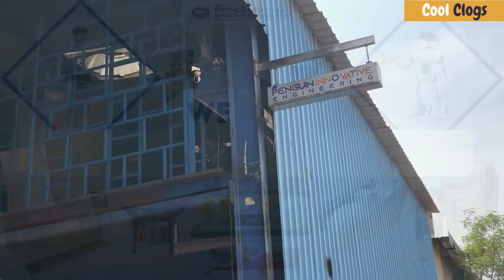Panipuri Making Machine | पानीपुरी मेकिंग मशीन | Panipuri Cutting machine | New Business Idea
Get ready to wow your taste buds with the delicious & mouth-watering Panipuri! With the all-new panipuri making machine, you can now make the perfect Panipuri in just minutes! Enjoy the convenience of having fresh and delicious Panipuri for any occasion. This machine is fast, easy to use, and offers consistent results every time. Get ready to tantalize your taste-buds with the delicious Panipuri made from our state-of-the-art panipuri-making machine!

COMPANY NAME: PENGUIN INNOVATIVE ENGINEERING PVT.LTD

ADDRESS : 62\14 PENGUIN ENGINEERING NR. GUJARAT FOUNDARIES VATVA GIDC PHASE 1 VATVA AHMEDABAD GUJARAT .

golgappa machine
,panipuri business,
automatic pani puri machine,
golgappa machine automatic,
panipuri making machine,
panipuri making machine in ahmedabad,
automatic panipuri making machine,
pani puri making automatic machine,
golgappa making machine,
automatic golgappa making machine,
golgappa machine price in india,
puchka making machine,
gupchup making machine,
how to start panipuri business,
small panipuri business,
panipuri business kaise kare,
new business ideas 2023
panipuri business in india
panipuri business name
panipuri business machines
pani puri and company
how is panipuri made
how to start a panipuri business
panipuri business case study
pani puri business cost
panipuri business plan
pani puri business investment
pani puri business is profitable
pani puri ka business
panipuri making machine
mini panipuri making machine price
pani puri making machine for home
pani puri making machine low price
pani puri making machine amazon
gup chup making machine
roti making machine
jowar roti making machine
automatic roti making machine
fast roti making machine price
roti making machine for home
automatic roti making machine price
roti making machine ahmedabad
papad making machine
mini papad making machine price
automatic papad making machine
automatic papad making machine price
khakhara making machine
khakhra making machine
khakhra making machine price
khakhra making machine manufacturer
khakhra making machine in ahmedabad
khakhra making machine fully automatic
khakhra making automatic machine price
panipuri business
bhelpuri panipuri business
small panipuri business
panipuri business name
panipuri business in hindi
panipuri business telugu
panipuri business machines
panipuri business profit
pani puri business names
panipuri business costing
golgappa making business
how to make golgappa puri at home
golgappa business
golgappa business ideas
golgappa business model
pani puri making business profit
pani puri making business
how to start golgappa business
how to make crispy golgappa
how to make golgappa
golgappa making
how to prepare golgappa
golgappa business profit
golgappa business plan
how to make water for golgappa
golgappa fountain
golgappa mixture
pakodi making business
pakodi making
panipuri making business
panipuri business
panipuri business plan
panipuri making
panipuri dough
making panipuri at home
making pani puri water
how to make pani puri nepali style
panipuri making process
panipuri making machine